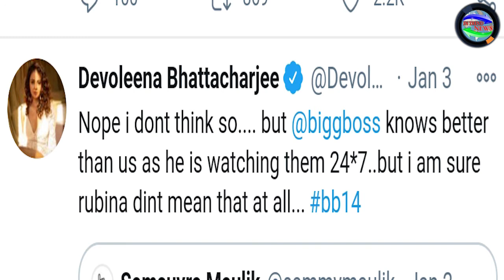Diandra Soares & Devoleena Bhattacharjee Reacts on Rubina Dilaik Pinky Finger | Bigg Boss 14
Diandra Soares & Devoleena Bhattacharjee Reacts on Rubina Dilaik Pinky Finger..